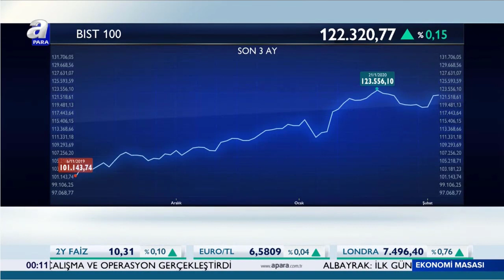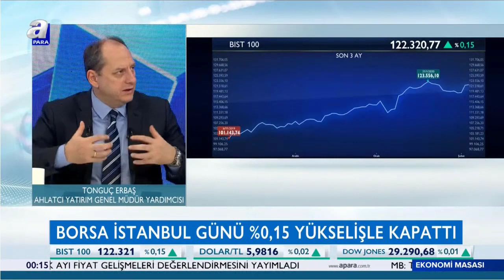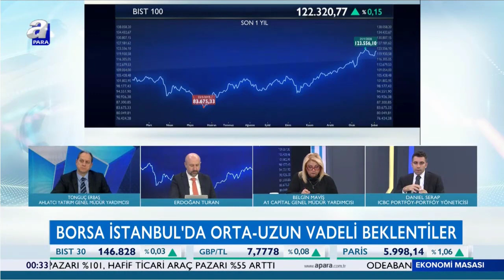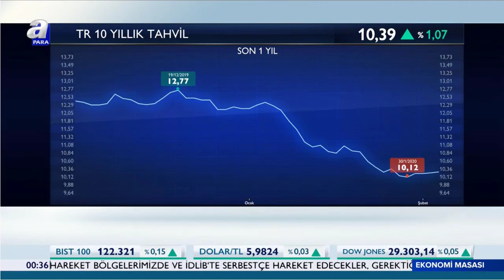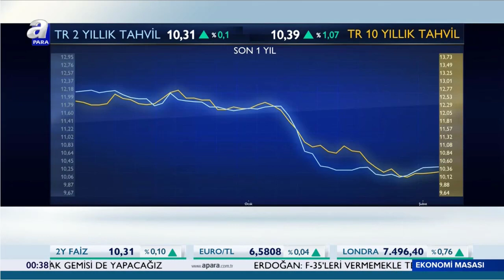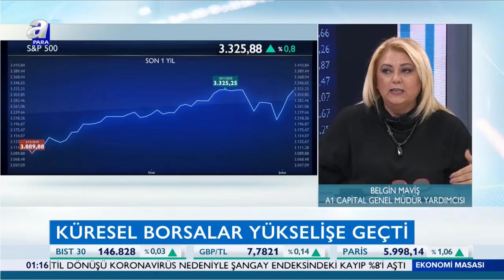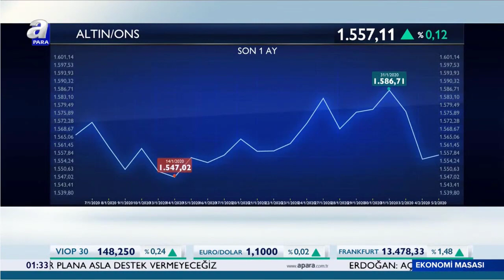Küresel Piyasalardaki Yükselişi Destekleyen Gelişmeler ve Koronavirüs Etkisi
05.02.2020 - Tonguç Erbaş - A Para TV - Ekonomi Masası